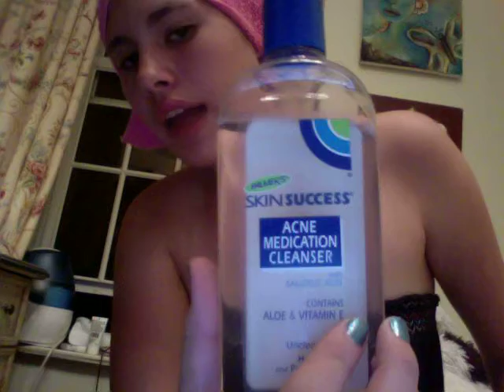fav skin products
my favorite skin products